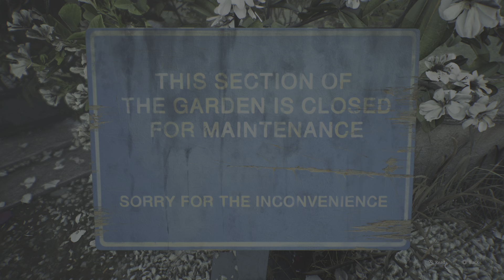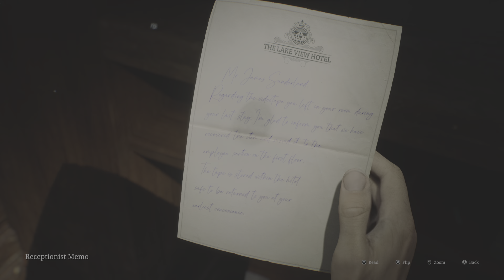SILENT HILL 2 - These Waters Will Bring You Peace - Playthrough Part 29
Join me on my full playthrough of the amazing Silent Hill 2 remake. I haven't completed the game before, so this will be the first time I have encountered the areas, enemies and puzzles. I haven't researched much, so this is a blind playthrough. I'm excited to crack on, without further ado, let's head into town.